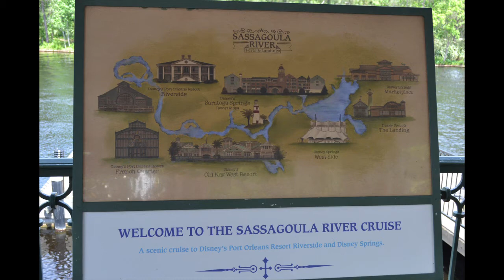We're Talking Moderate Resorts in Walt Disney World - Podcast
Our MSTTW Podcast ladies are joined by two guests, Chrissie and Amy, to talk about our thoughts on the moderate (mid-level) resorts in Walt Disney World. Listen in as we talk about Port Orleans French Quarter, Port Orleans Riverside, Caribbean Beach Resort, and Coronado Springs Resort and Gran Destino Tower and hear all about what they each have to offer you.

I’d love to hear from you. Thanks for stopping by!
Our name has changed! Walking Down Main Street is now Main Street to the World.

Main Street to the World is made up of passionate travel advisors who are sharing their thoughts, experiences, recommendations and whatever else comes to mind about their favorite destinations through our blog, podcast, and videos.

Check out the Main Street to the World Travel Blog and Travel Podcast

MSTTW recommends Coasters & Castles Travel to help you plan the most memorable vacation wherever you want to go. for more information.